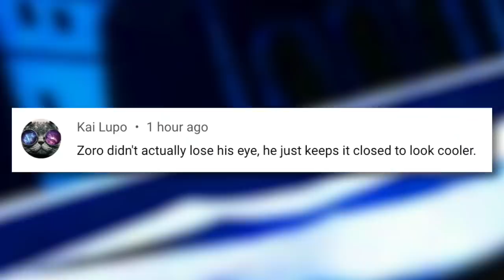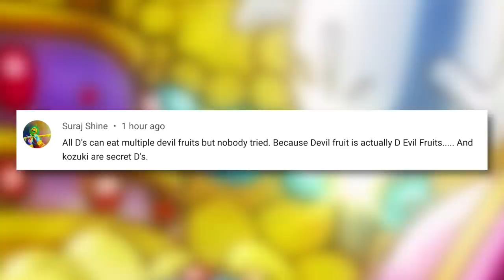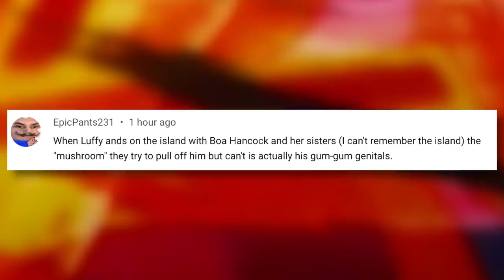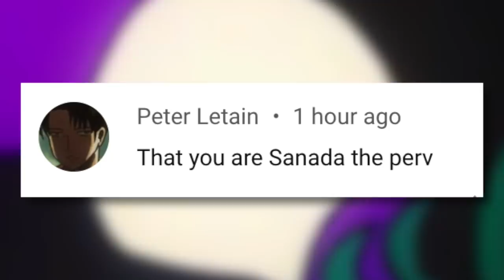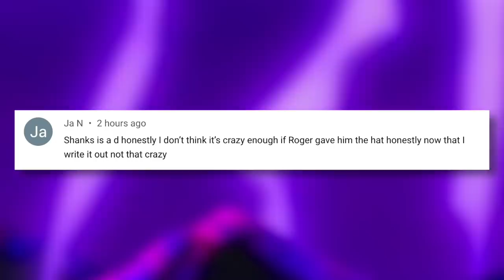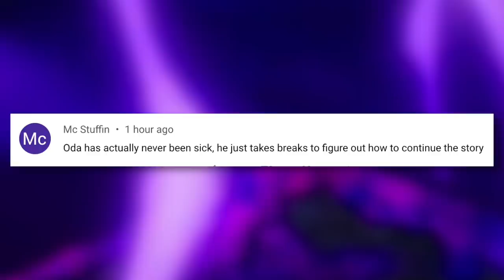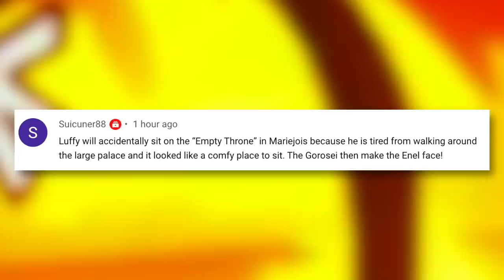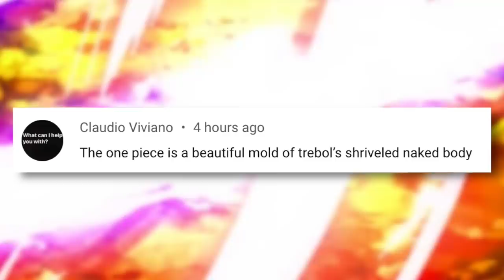Blackbeard's Devil Fruits, Luffy On The Empty Throne & MORE! | Crazy One Piece Theories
1. Eligibility: The giveaway (the “Giveaway”) is open only to legal residents of any country that is accessible via Australia Post, who are at least 13 years of age at time of entry.

2. Prize: The Giveaway allows Entrants to enter comments, as described below, on the Grand Line Review YouTube Channel (the “Channel”) for a chance at winning a limited edition Nami P.O.P Figure (“Prize”). The average retail value (“ARV”) of the Prize is $100 USD. THE ODDS OF WINNING THE PRIZE DEPENDS ON THE TOTAL NUMBER OF ELIGIBLE ENTRIES RECEIVED.

No Prize substitution or cash alternative is allowed except at the sole discretion of the channel owner. If a Prize cannot be awarded due to circumstances beyond the control of the channel owner, a substitute prize of equal or greater retail value may be awarded. The Winner will be solely responsible for all federal, state and/or local taxes, and for any other fees or costs associated with the Prize received.

3. Giveaway Period: The Giveaway shall begin at 2:01 a.m. Australian Eastern Time ("ET") on February 27th, 2020 and shall end at 11:59 p.m. AEST on March 15th, 2020 ("Giveaway Period").

4. How to Enter: To enter the Giveaway you must (a) subscribe to the Channel, (b) “like” the video and  (c) place a comment on the Video detailing which One Piece character you would like to cosplay (together the “Entry”). ONLY ONE ENTRY IS PERMITTED PER PERSON.

5. Winning:  The winner of the Giveaway (“Winner”) shall be chosen by the channel owner based on their personal affinity for the Comment. The Winner shall be chosen within five days of the end of the Giveaway Period.

6. Prize Claim: The Winner will be notified within 24 hours of the drawing via a reply to their YouTube comment. The Winner may be required to provide proof that they are the YouTube account owner. The failure to respond timely, to the notifications may result in forfeiture of the Prize and, in such case, the channel owner may declare an alternate winner, based on the aforementioned criteria.

7. YouTube Policies

Your participation in and entry into this giveaway must be in compliance with YouTube’s own Community Guidelines. Entries that don’t comply with YouTube’s Community Guidelines will be disqualified.